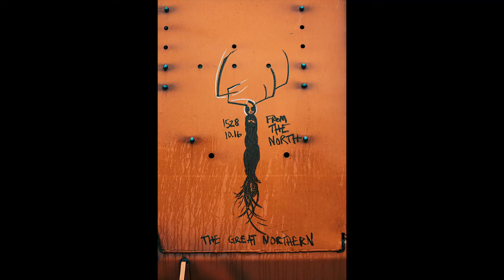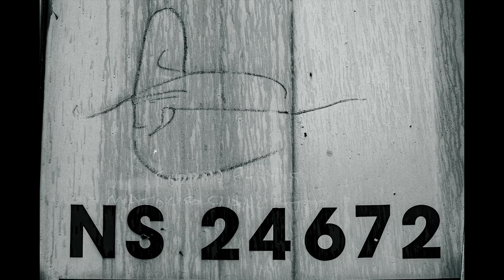Rain & Train Street Photography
I thought the rain would stop, but it didn't. So I threw my m50 in some plastic baggies and went out anyway. Rain & Train Street Photography in Erie, Pa
Using a Canon m50 II (Not weatherproof)
Viltrox Speedbooster with 50mm lens
Hero 9